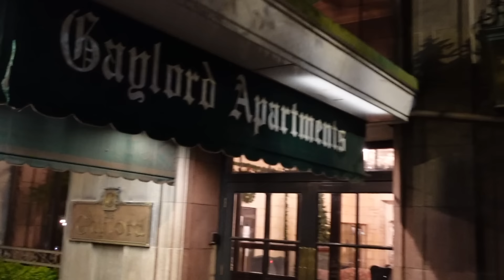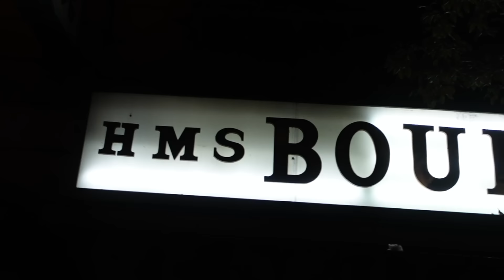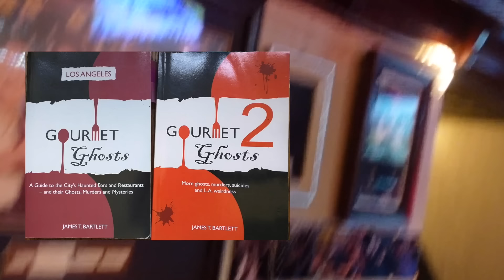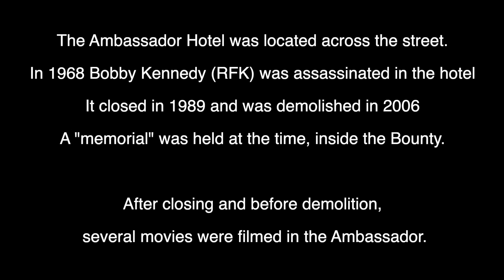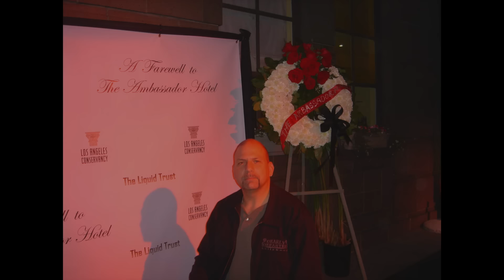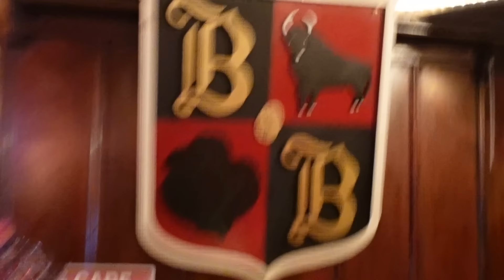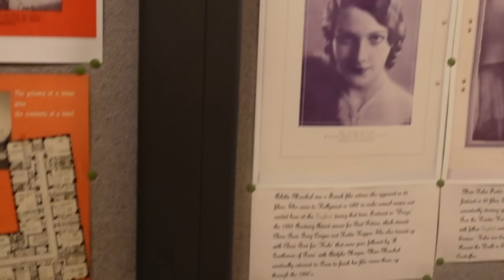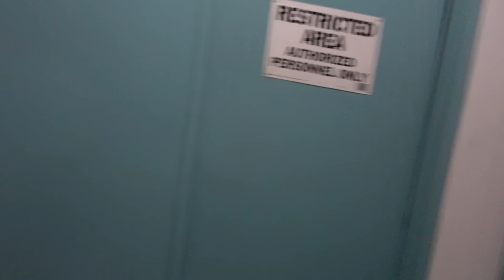The Sinister Secrets of a Los Angeles Hotel and My Favorite Dive Bar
This video contains:
The Tragic Gaylord Hotel on Wilshire Blvd in Los Angeles.
The Ambassador Hotel
The HMS Bounty Restaurant and Bar
Ghosts and Tragedy
LA Actress Terry Bolo and author James Barlett

Spooky Halloween Reading!  James Bartlett's Books: Gourmet Ghosts
"Scott Michaels knows where the bodies are buried!" - LA Times

I coined the term Death Hag on my webpage, has entertained people for over 25 years.  My collection of one-of-a-kind death related (Tragical) Artifacts include the legendary Jayne Mansfield Death Car and Mae West's teeth.  Yes.

On top of providing content here, I also have a podcast, and a FREE DEATH A DAY CALENDAR - daily smartphone app linked below.

Mailing address:
Dearly Departed Tours
1717 E. Vista Chino A7-619